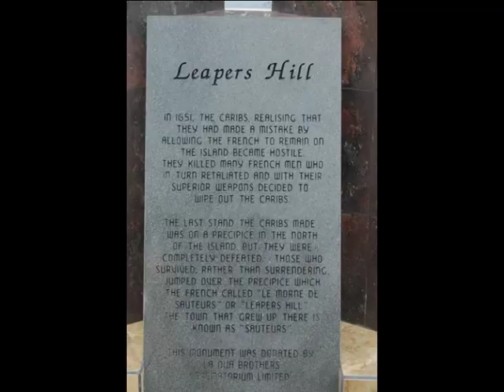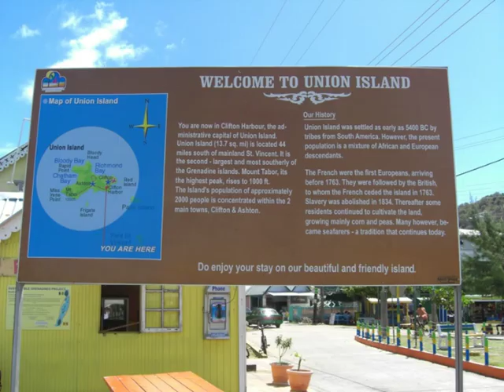Grenada Cricket Tour 2008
U14 & U15 10 match cricket tour to the Caribbean for 28 boys & 5 staff